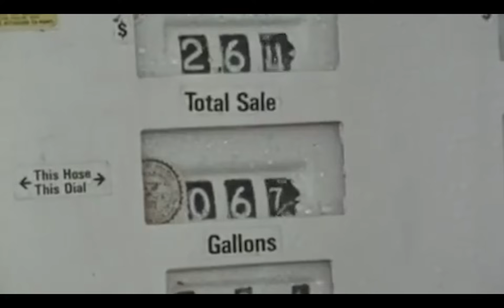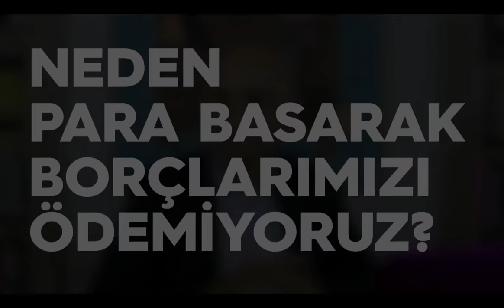Barış Soydan ile Soru & Cevap: Stagflasyon nedir? | Bölüm 4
T24 soruyor, ekonomi yazarı Barış Soydan cevaplıyor...

Stagflasyon nedir?

Neden para basarak borçlarımızı ödemiyoruz?

Barış Soydan kimdir?

Aylık ekonomi dergileri Turkishtime ve Power'ın genel yayın yönetmenliğini, Sabah gazetesinin yazı işleri müdürlüğünü yaptı. T24 internet gazetesinde ekonomi yazarı. İstanbul Üniversitesi Siyasal Bilgiler Fakültesi Mezunu.

Haber: Selim Delikara
Video/Kurgu: Emre Kırdar